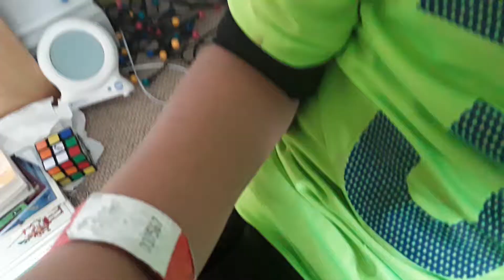Mega sour apple challenge we will finish part two later